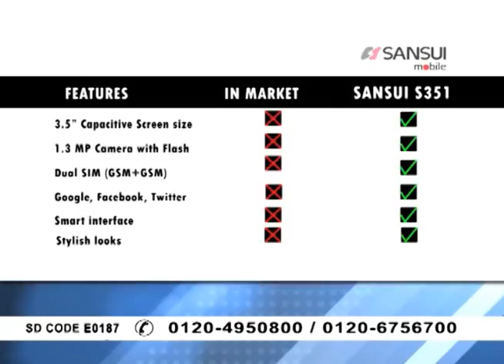Sansui Touch Screen Phone@1999S&H149